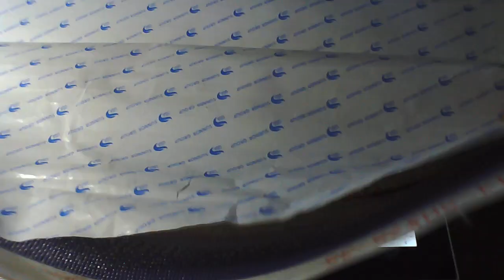TUTO: mon diamant painting 2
bonnes créations a bientôt sur ma chaine pour d'autres tuto
bises a toutes